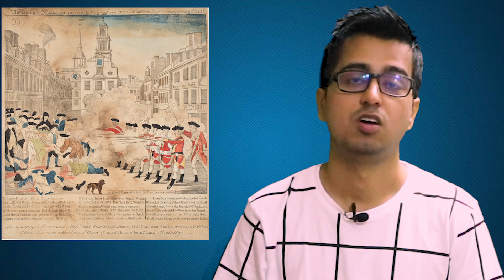Boston Tea Party in Hindi: Story & History | Boston Tea Party क्या है? Causes & Effects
Boston Tea Party was an American protest against the British, conducted by the Sons of Liberty in Boston, Massachusetts, on December 16, 1773. The protest was organized against the Tea Act of May 10, 1773, which allowed the British East India Company to sell tea from China in American colonies.

Find out the true story of Boston Tea Party explained in Hindi in this jigyasium video. जानिये Boston Tea Party की घटना के बारे में